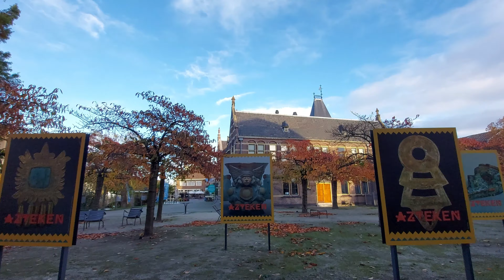LEIDEN Autumn Walk Singel Park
Walk with me on beautiful autumn day in Singel park Leiden.
Come and walk with me.